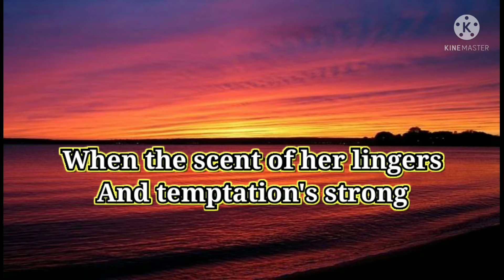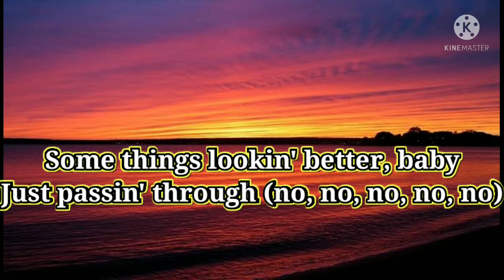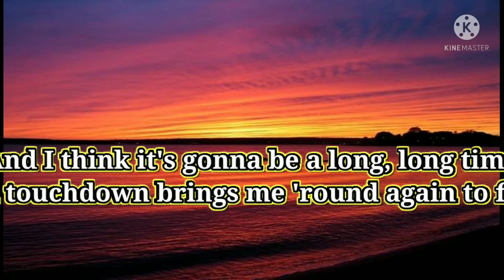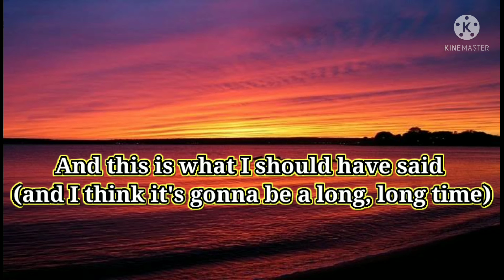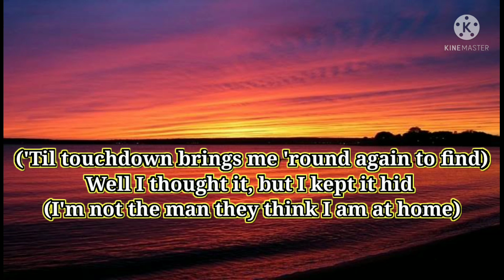DUA LIPA FEAT ELTON JOHN - LIRIK COLD HEART - COLD HEART - LIRICS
Sugar (oh)
Sugar
Sugar (oh)
Sugar